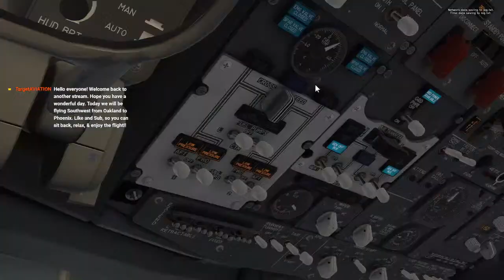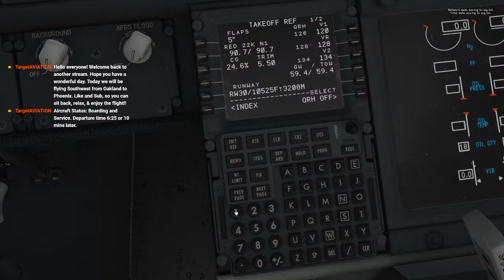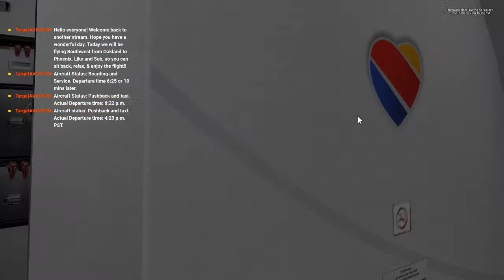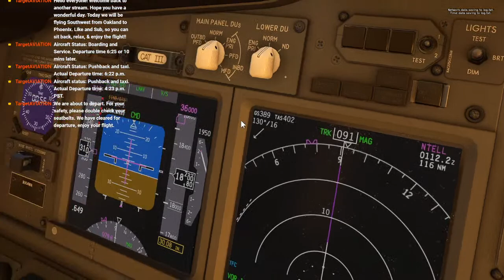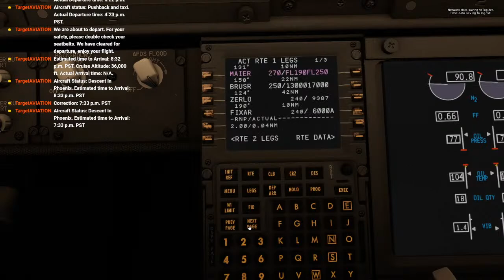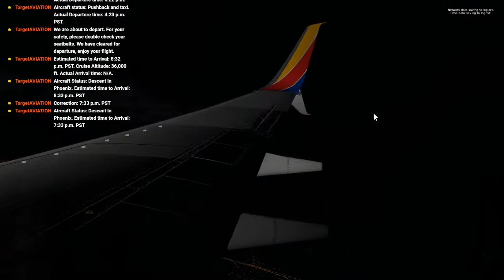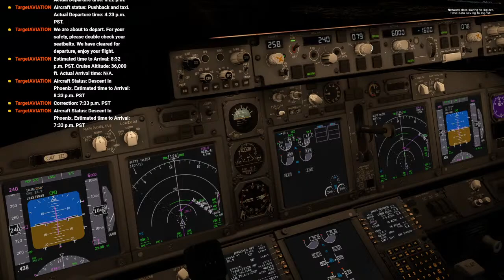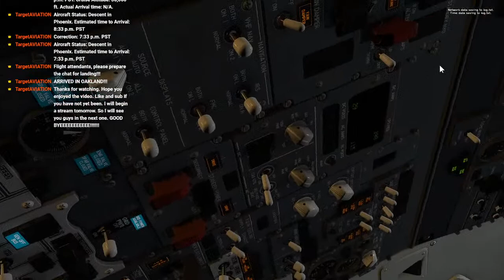XP11 | B737-700NG Southwest Airlines | Oakland (OAK) to Phoenix Sky (PHX) | LIVE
Welcome back everyone on a Sunday stream. Let's Fly the all new LevelUp 737NG series Aircraft. It is one of the most phenomenal aircraft that you will ever fly on than any aircraft. Today we will be flying from Oakland to Phoenix Sky on Southwest Airlines.
Note: Thumbnail could not be loaded because of storage issue. I apologize :(

0:00 Intro
1:00 Oakland Airport
3:55 B737-700NG Startup, Service, and Boarding
28:02 Pushback and Engine start
33:02 Taxi to Runway 30
37:39 Lineup and Takeoff RWY30
42:14 Takeoff Replay on Every View
50:19 Climb to up and over Flight Level 180
59:59 Climb to Cruise Altitude
1:12:43 Cruise at 36,000 feet
2:03:04 TOD (Top Of Descent)
2:20:43 TA (Transition Altitude Reset to Local)
2:28:09 Approach into Phoenix
2:35:02 Final Approach
2:41:23 Landing in Phoenix
2:43:20 Taxi to Gate C9
2:49:14 Shutdown and Explore Phoenix Sky Airport.
2:52:01 Replay of Landing
3:00:36 Shutdown at Rest of Aircraft
3:03:54 Outro